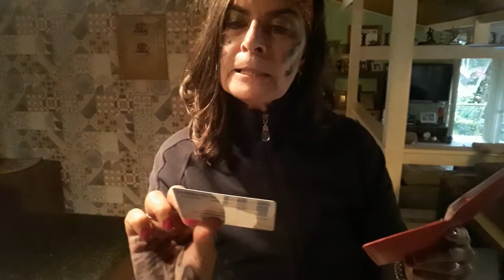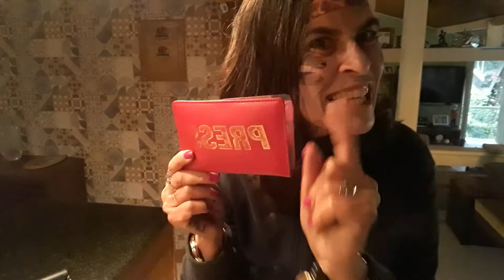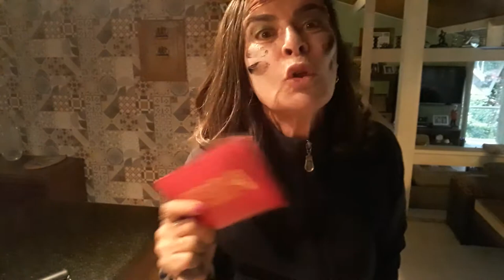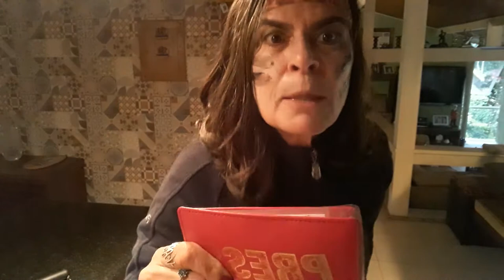Covid19 dizimando 600 mil cidadaos na cova e a insensatez do Presidente do Brasil!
Parem de abandonar animais na rodovia da BR101Praia Pontal em plena pandemia de Covid19 no Brasil e no mundo!! A Praia do Pontal, adjacências de Angra dos Reis,sempre foi desova de cães e gatos indesejados por irresponsáveis ! Os abençoados "humanos"? os Terráqueos, que o Covid19 ainda não  encontrou, vêm até a Praia do Pontal, Angra dos Reis e  nas adjacências na Costa Verde,  neste Brasil de pandemia de Covid19 ha quatro meses tem  de  pandemia e com a audácia que lhe é  peculiar, vêm até  aqui  praticar o crime de abandono de incapaz. Sim, animais indefesos, são  vidas roubadas, por humanos deshumanos ! Abandono de indefesos é  crime!! Abandono de animais é  crime teu infeliz! Em nome de  um egoísmo que nem a pandemia de Coronavirus no Brasil e no mundo NÃO ensina à  alguns terráqueos, a zelar, a respeitar  à  vida de animais inocentes,  animais são  indefesos! Na rodovia  NÃO tem comida, Só  asfalto e mato, Mata Atlântica, 400 espécies de serpentes. Poxa, abandonar cães e gatos  em local que nem alimentos têm é  muita  covardia contra inocentes animais! São os  Anjos de Patas e não  têm  como  encontrar comida  na Mata Atlântica da Praia do Pontal. Pensa, tá con fome? Imagina o animal de patas que vc abandonou aqui na rodovia teu infeliz ! Estou lutando há  quatro  anos para  construir o Santuário  Vegano Anjos de Patas e manter o Projeto Resgate Anjos de Patas  cuja meta é retirar todos os animais abandonados na rodovia BR101Praia Pontal, adjacências,  Angra dos Reis, Costa Verde,Brasil. O Projeto Resgate Anjos de Patas resgata, castra, vacina, cuida das urgências e emergências de caninos medvet.  O que o governo  NÃO  faz a vegsolutions,  a Vegactivistjournalist faz com o dinheiro  do  próprio bolso. Ta bom  pra  vocês Angra, Rio de Janeiro, Brasil? Desperta cidadão que abandona  animais indefesos, vidas inocentes  na Praia  do Pontal, Costa Verde, tô de olho e se depender  de meu trabalho de cidadã  Vegactivistjournalist, quem abandona vai parar na cadeia, sim, jaula  para cada criminoso, cada um dos criminosos vai ser preso!  Abandono  de animais é  crime!! Mexeu com bicho, mexeu comigo! Destruiu a natureza, vai responder  por cada destruição! Sou o pesadelo vegano  de saias e credencial em punho!! Vegsolutions no YouTube e Instagram! Defendo vidas, às  vidas oprimidas e as vidas   de  animais abandonados na rodovia por insanos, irresponsáveis, capeta travestidos de humanos! Basta de abandono nas ruas e rodovias do Brasil!! Vegsolutions está  a veggieactivistjournalist a vegana revoltada desde antes da pandemia de Covid-19  mundial! Imagina agora api6s quatros  meses em isolamento social sem ter o direito de ver ao vivo e a cores  os filhos, mãe  com Alzheimer avançado em outro distante Estado , neta em outro Estado, família, amigos! Esse tal de  Covid-19 é  muito egocêntrico! Enjaulou a humanidade  carnistas e s tribo vegana e todo mundo engoliu seco e se calou! Vegana s vegsolutions é  inocente nesta questão de quarentena interminável por Covid19! Basta  China vírus! Basta mercados úmidos da China envia vírus  para o mundo inteiro! Esse Covid-19  usa gps! NÃO  chegou aí? Aguarde,  só um minutinho, vai chegar Brasil  e mundo! Nso sustente a indústria da morte.Cremar e sanitarismo. A mãe Gaya, a Terra, o Planeta  NÃO  suporta  mais contaminação. Virus contamina a terra, a Terra é  viva e vsi contaminar lençol freático! Água potável  é  vital  pars humanidade! Despertai  infectologistas políticos OMS cientistas biológicos:Parem os mercados úmidos da China o supervirus vêm de  gps para o mundo inteiro! Governos do Brasil e do mundo  NÃO podem permitir  destruição do seres vivos!! Alerta geral!